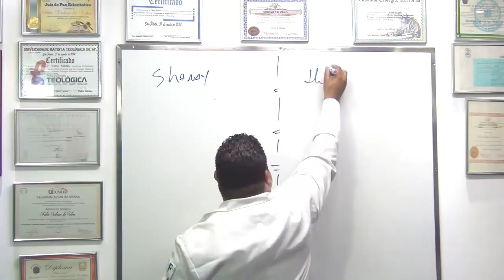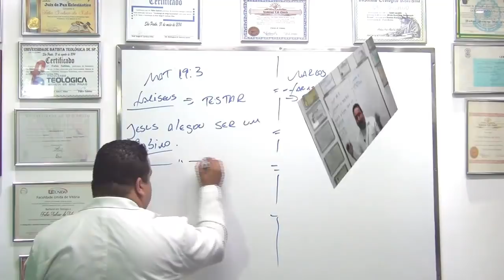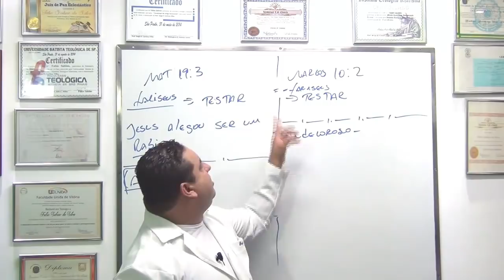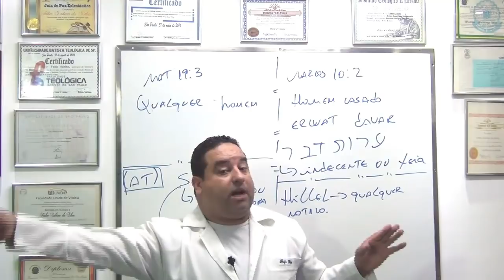Palestra sobre o divórcio, parte 1